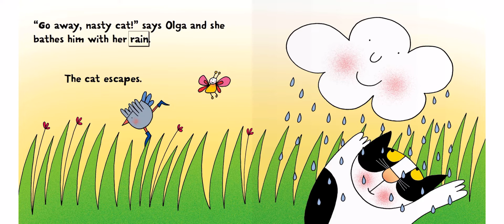Olga the Cloud and the Cat-Books for kids-Read Aloud-Storytime-Bedtime Stories-3-7 year old books